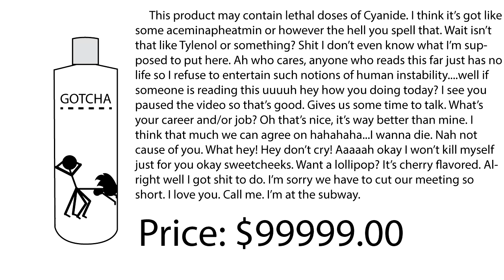Gotcha Cologne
I use it every day.
Voice Acting: Narrator - Kay
Here's her Snapchat:Nekomimi34 and neko._.Usagi
Gustav: Bunny (no channel or anything, he is bunny)